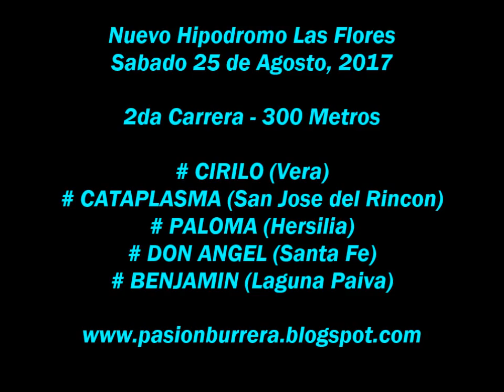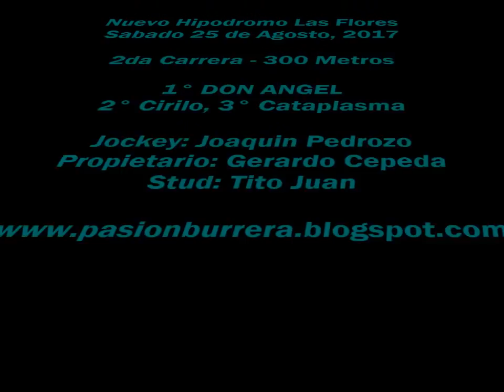Don Angel, NHLF (25-11-17)